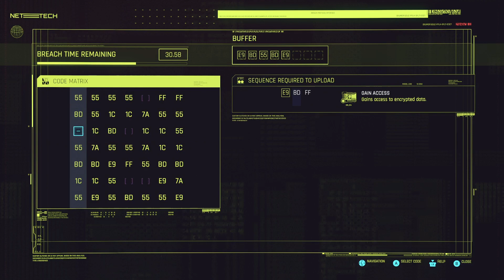Cyberpunk 2077 Part 46: I LIKE SUPEREME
we play a concert to remember hahaha.